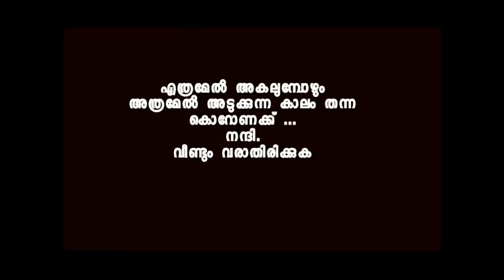ഏകാന്തം മലയാളം ഷോട്ട് ഫിലിം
Ekantham ഏകാന്തം malayalam short film 2020